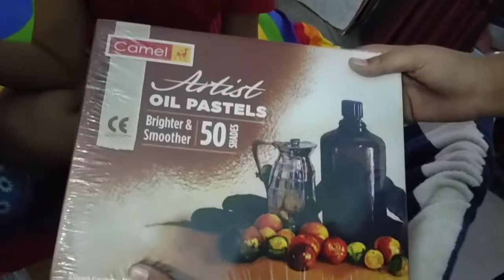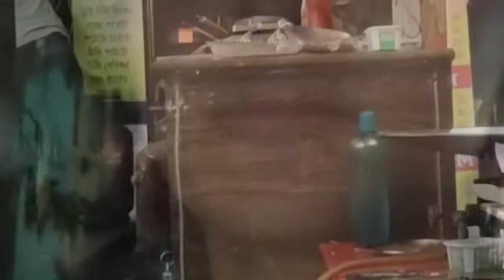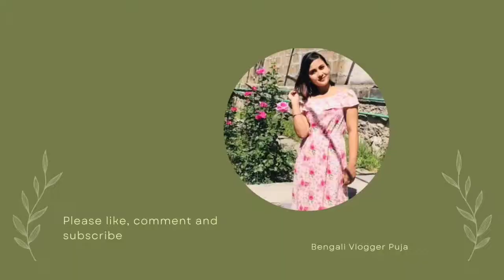Last Day In Kolkata/22 Din por ajj Bari Jachii#dailyvlog#banglavlog#viral#indianhousewifelifestyle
Hi Guys, welcome to my Bengali Vlog Channel. I am a Full Time Fashion, Beauty and Lifestyle Blogger/ Youtuber from Kolkata.

Love
Puja ❤️❤️